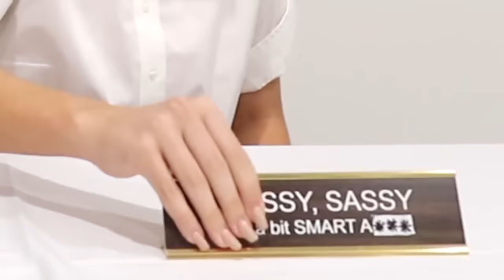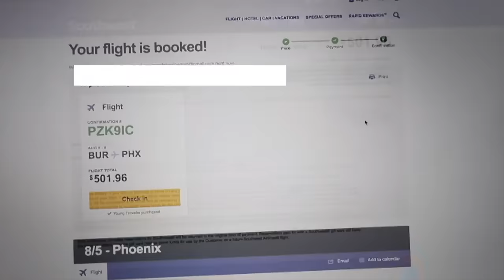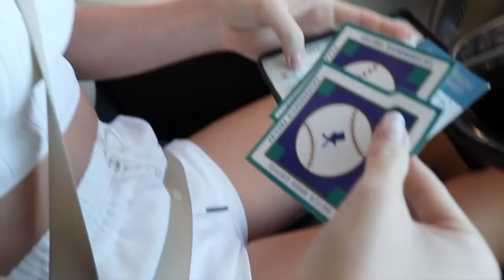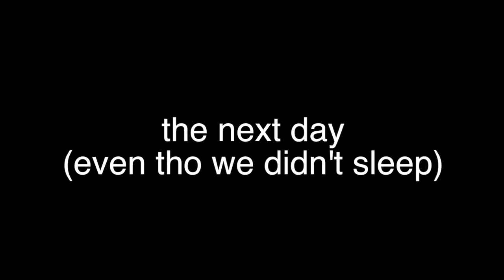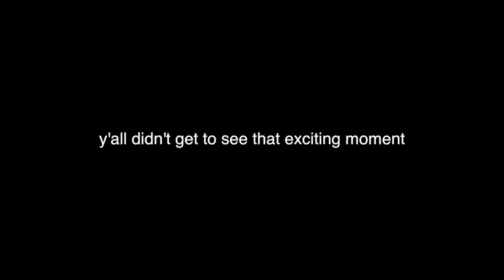EXTREMELY LAST MINUTE TRIP *INTENSE*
✩ ELLIE THUMANN ✩
✭ dote: @elliethumann

✭ twitch (i never use it though lol)

✩ MERCH ✩

✩ MUSIC ✩

✩ BUSINESS ONLY EMAIL (business only plz :( if u wanna talk tweet at me instead hehe) ✩

-emma chamberlain